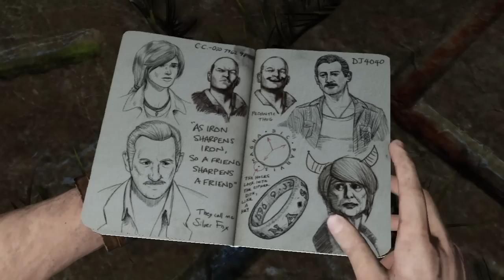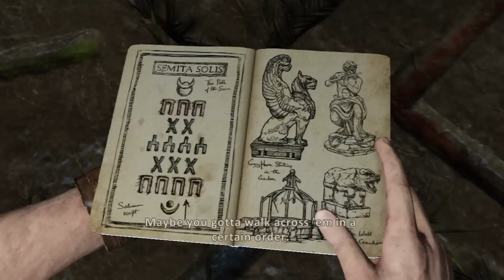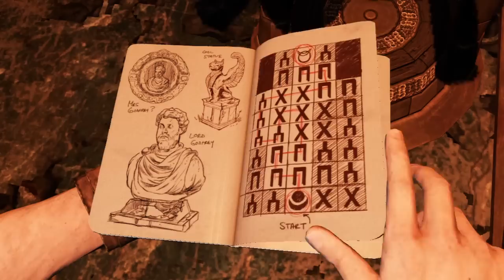Uncharted 3 Walkthrough - Part 8 "John Dee's Lab" (Let's Play, Playthrough)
This game is going to be amazing. Be sure to show your support and help out the series any way you can. Likes, comments, & favorites are all appreciated!

Uncharted 3 Let's Play
Uncharted 3 Walkthrough
Uncharted 3 Playthrough
Uncharted 3 Drake's Deception Let's Play
Uncharted 3 Drake's Deception Playthrough
Uncharted 3 Drake's Deception Walkthrough